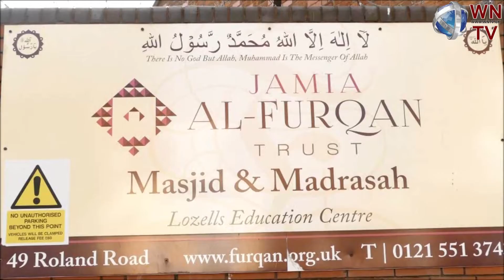grand annual prize distribution of jamia al furqan birmingham uk